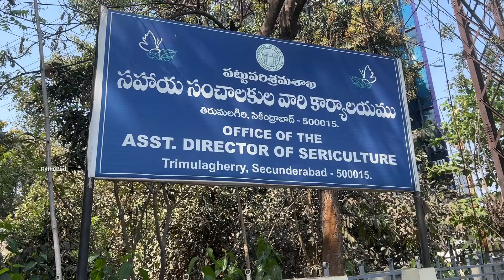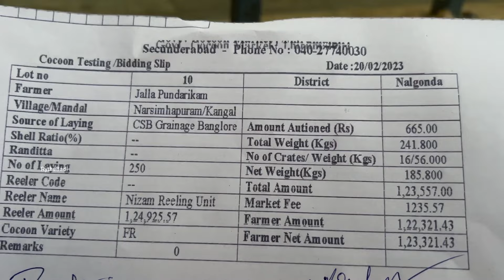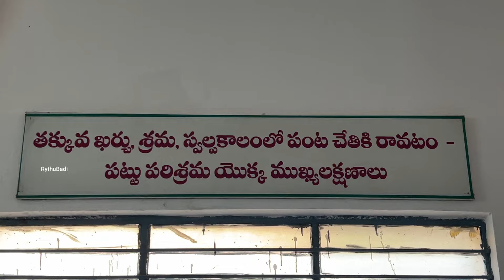How to Sale Silk Cocoons? పట్టు గూళ్ల మార్కెట్, అమ్మకం, ధర, లాభం? | రైతు బడి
మల్బరీ తోటలు వేసి పట్టు పురుగులకు ఆహారంగా వేసి పట్టు గూళ్లు సాగు చేసే రైతులు ఆ పట్టు గూళ్లను మార్కెట్‌లో ఏ విధంగా అమ్ముతారో ఈ వీడియోలో వివరంగా తెలుసుకోవచ్చు. నల్గొండ జిల్లాకు చెందిన పట్టు రైతు జల్లా పుండరీకం గారు తన పంటను సికింద్రాబాద్ సిల్క్ కకూన్ మార్కెట్‌లో అమ్ముతున్న తీరును తనతో పాటు వెళ్లి ప్రత్యక్షంగా చూపించే ప్రయత్నం చేశాము. మీరు చూడండి.

Title : How to Sale Silk Cocoons? పట్టు గూళ్లు మార్కెట్, అమ్మకం, ధర, లాభం?